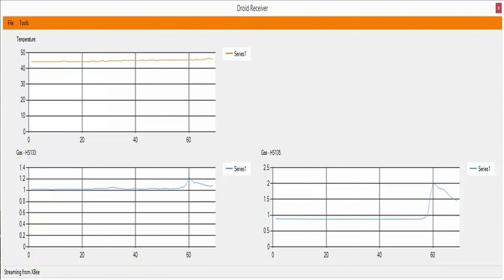Virtual Reality Village NTNU - 2015 - Group 5 - Smoke and gas detecting drone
We have constructed a smoke and gas detecting drone that is capable to measure the concentration of several gases and smoke in the air. The intended use is to detect gas leakage, and discover fires at gas facilities and oil fields on land.

Work done by students at NTNU during their 4 months course in "Experts in Teamwork" - 2015